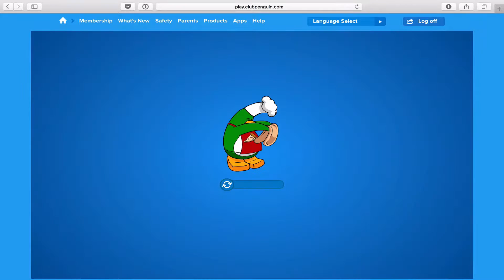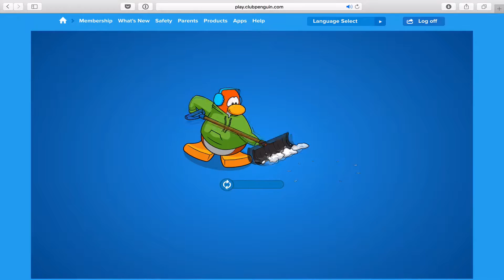Club Penguin Megg & Mars Hawk Meet Up - 5th November 2015